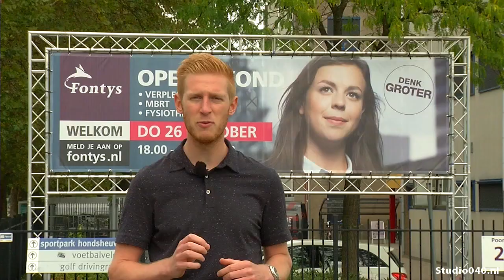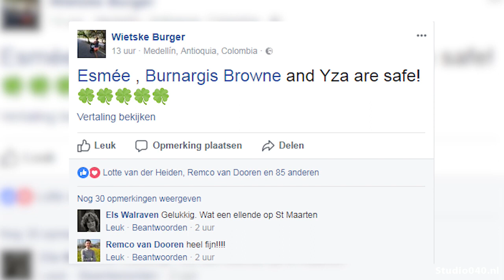Eindhovens gezin verhuisde vier jaar terug naar Sint Maarten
Een Eindhovens gezin verhuisde vier jaar geleden naar Sint Maarten. Inmiddels woont alleen één van de twee dochters nog op het eiland. Ze overleefde de orkaan. Haar zusje studeert in Eindhoven en beleefde angstige tijden.